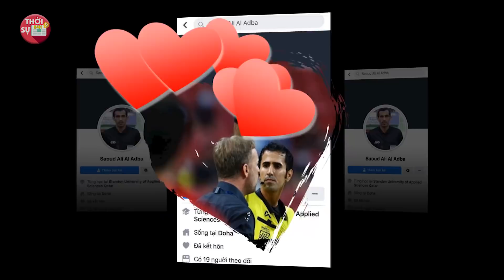🔥 BTC AFF Cup treo còi trọng tài người Qatar, đền bù danh dự cho Việt Nam "2 bàn" với trận Thái Lan